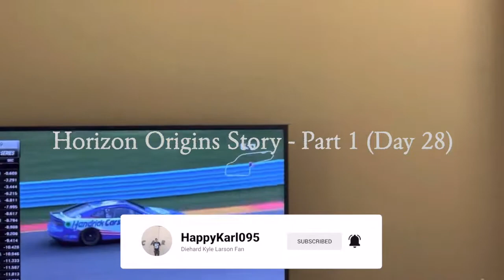Horizon Origins Story - Part 1 (Day 28) Forza Horizon 5 Gameplay (10 Year Anniversary Edition)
Here I am finally able to post some Forza Horizon 5 content as this racing game series celebrates its 10 year anniversary for gamers to hook up with friends and racing with one another.  I have had some great moments playing this game as time flies by.  Hope you all enjoy this short snippet of me trying out the "Horizon Origins Story" trailer!

WhatiFRacing
RealRadman

Thumbnail Photo Credits:  Forza Horizon 5 (Hot Wheels) Logo (instant-gaming.com)